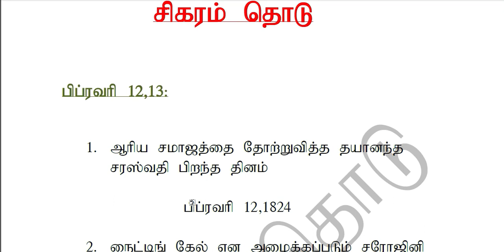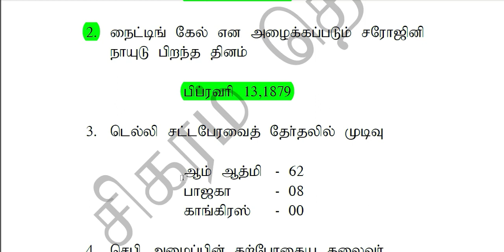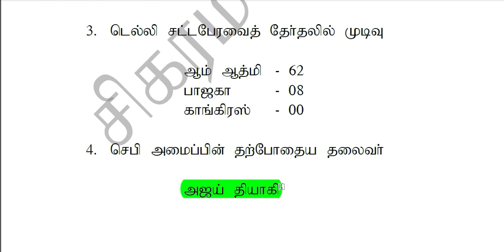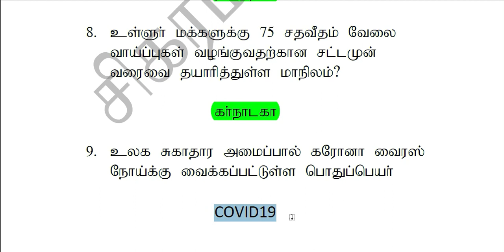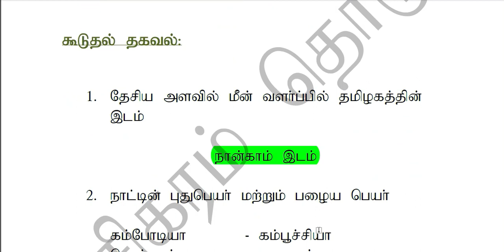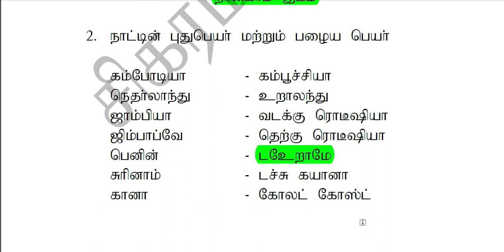12&13 February 2020|Current Affairs|Tamil